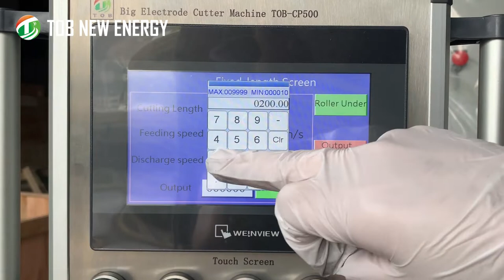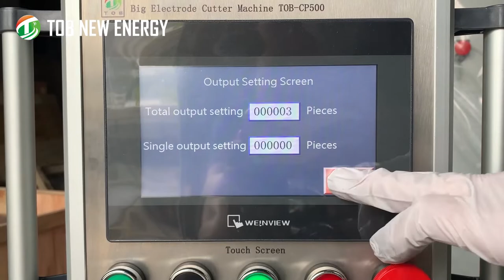Lithium-ion Battery Electrode Cutting Machine for Both Cathode and Anode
This is a battery electrode cutting machine for the cathode and anode electrode cutting. It support the fixed length mode and induction mode.
Fixed length mode: Just set the length you want to cut and start running.
Induction mode: According to the gap of coating, automatic induction and cutting.